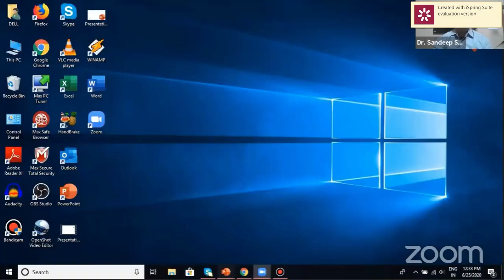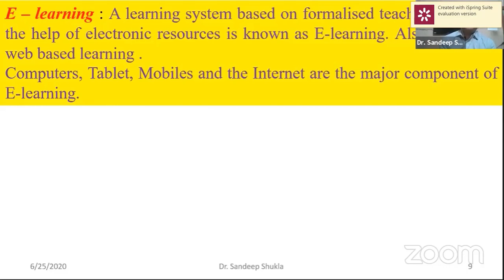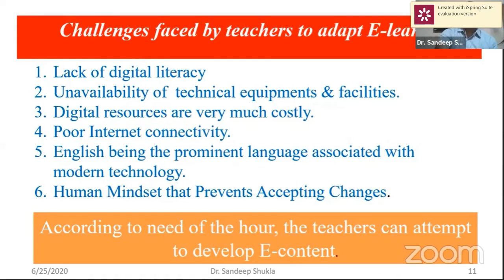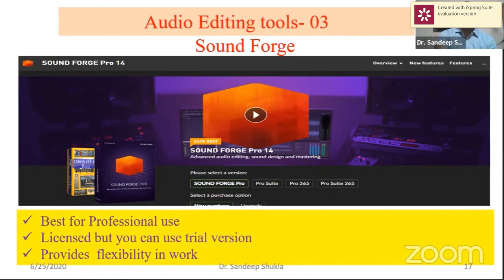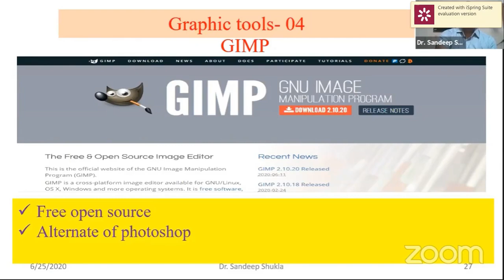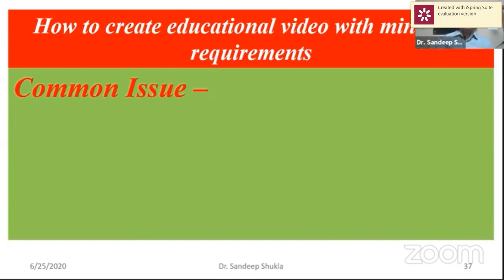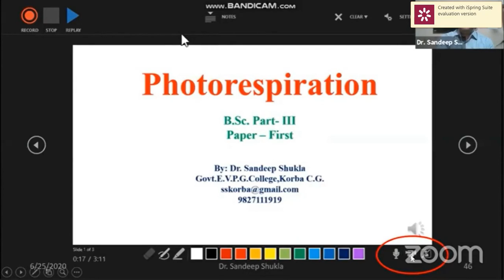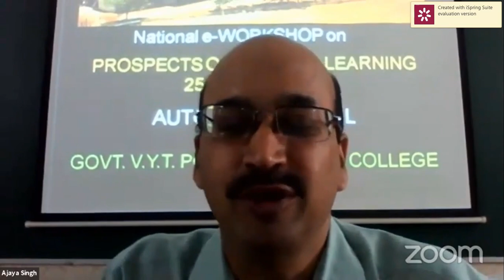Tools For Development of E Contents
ICT tools for E content and prepration of video lectures.